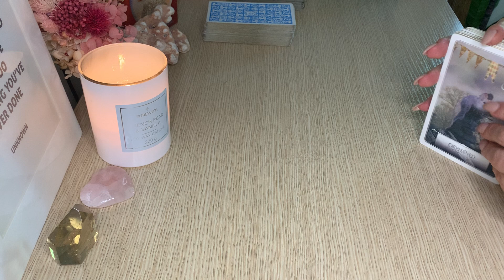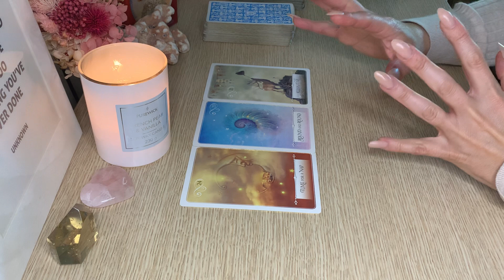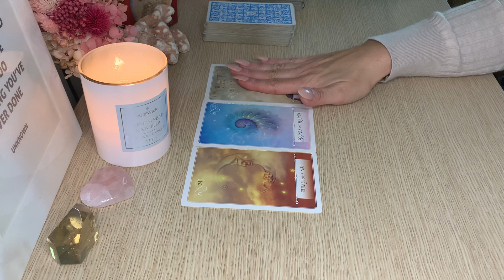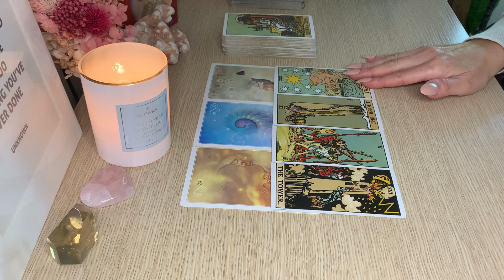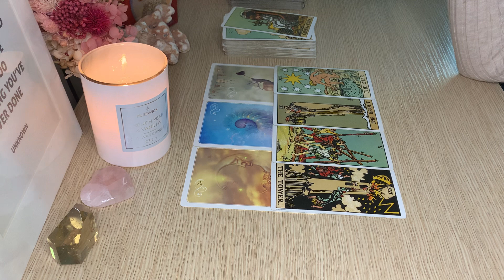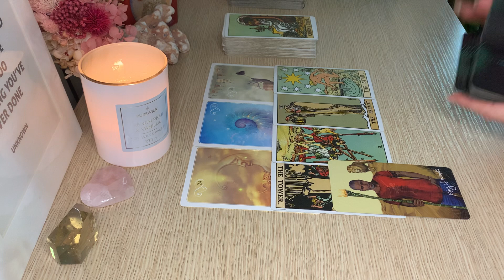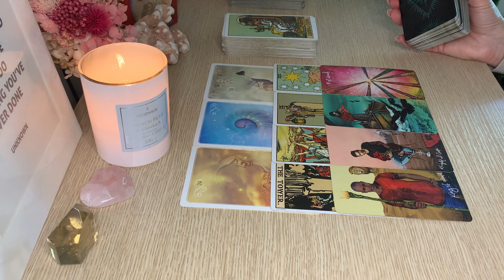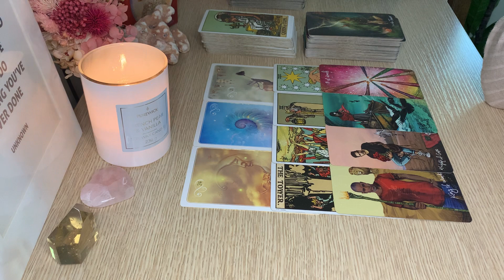AQUARIUS 🤔It wont always be smooth sailing….. June/ July 2022. Includes extended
My Personal Astro info:
Sun ☀️ CANCER
moon 🌙 TAURUS
rising 💫 ARIES
venus 🌟 LEO
Mercury 🌟LEO
mars 🌟VIRGO

6 MONTH OVERVIEW  55AUD
12 MONTH OVERVIEW $99 AUD
12 MONTH OVERVIEW INCLUDES BONUS YEARLY LOVE OVERVIEW $150 AUD